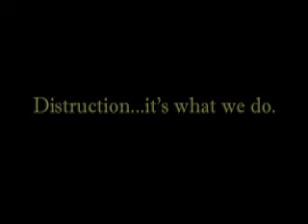Operation-Destruction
Destruction by the ladies of the household.